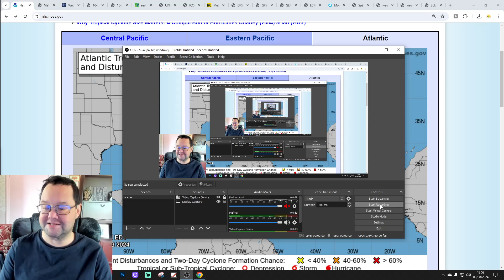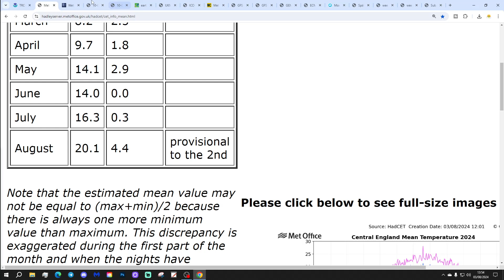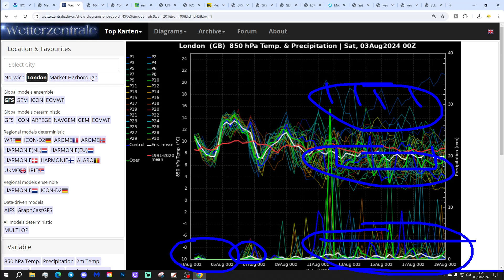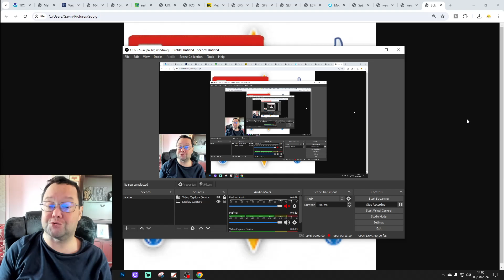Ten Day Forecast: Increasingly Unsettled Towards Mid-August Perhaps?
Hello everyone and thanks for tuning in to today's ten day forecast video update. We're going to look at the weather for the next ten to fourteen days. Day ten will take us to 13th August - and we'll be able to extend out beyond that with the extended GFS and ECM ensembles (they run to around a couple of weeks)  We'll have a look at CFS weeklies getting us to the end of August at the end of the video...

Cooler, fresher air is working its way across the country. The coming week will see plenty of rain in the north and west but the south and east will always be drier and warmer. Looking ahead to the second week of August and towards mid-month we may be seeing a trend towards increasingly unsettled conditions as low pressure deepens in the Atlantic but there's a lot of uncertainty at the moment...

💡  Video Credits: 💡

💡  GWV Links: 💡